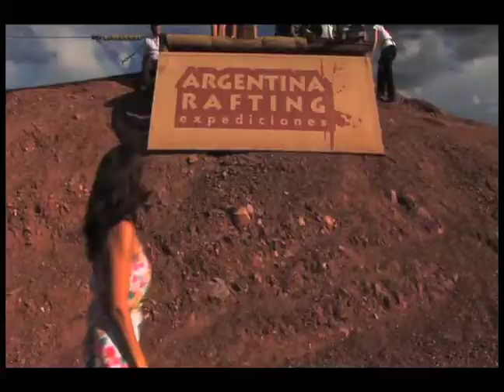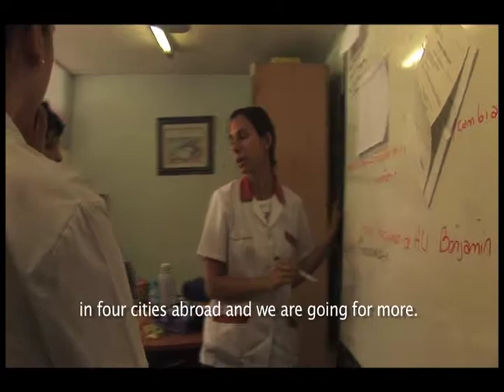AdVenture South Trailer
This is a trailer for a television series on cities around the world. We interview an American living there, a social entrepreneur, a business innovator, a chef and artists. We see the city through their eyes. It begins in Latin America due to its social, economic and cultural proximity and importance to the United States.
It will showcase various cities, and explore their essence through characters that live there. The show will inspire viewers to look at Latin America as a viable destination to enjoy, visit, and conduct business.